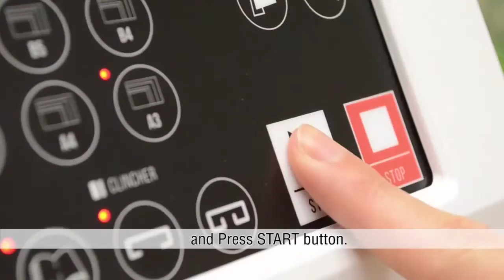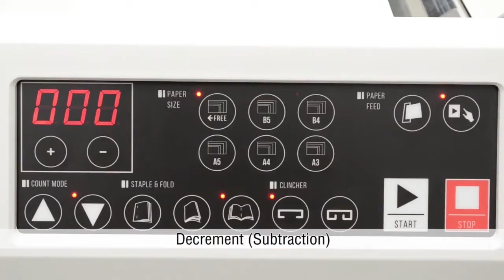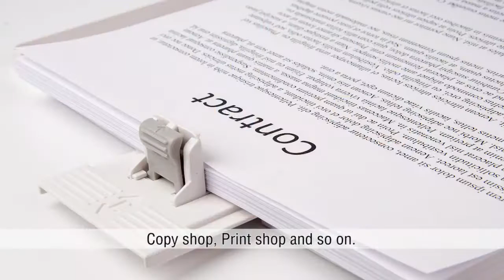Grampeadeira Elétrica de Mesa - Furnax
A U-Booklet é uma grampeadeira elétrica de mesa compacta que automaticamente dobra e/ou grampeia os documentos e cadernos de maneira profissional com fácil operação, podendo produzir até 800 cadernos/hora.